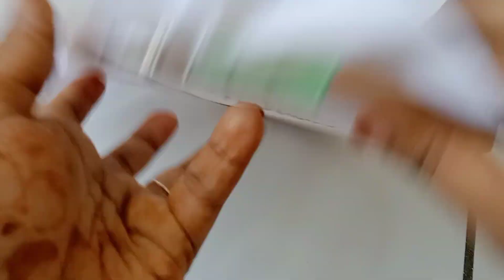stitch2 വെച്ച് എളുപ്പത്തിൽ handembroidery ചെയ്താലോ(Running stitch with whipped)easy